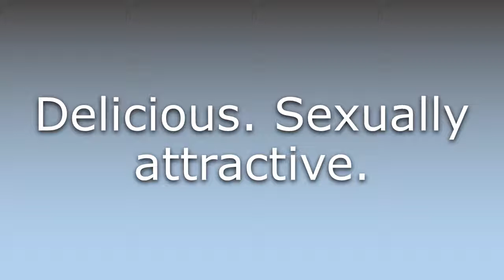What does Toothsome mean?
What does Toothsome mean in English? Learn the meaning of the word Toothsome! How to Pronounce Toothsome. Expand your vocabulary, learn words.